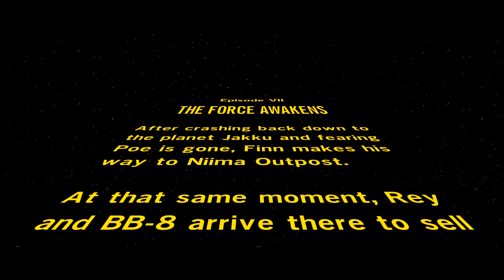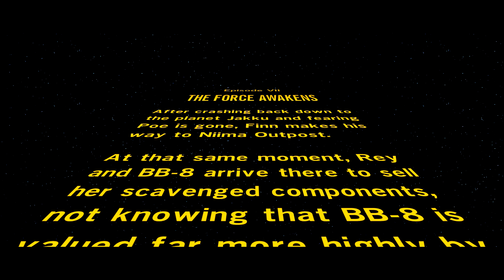LEGO: Star Wars - The Force Awakens Demo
Join me and lets play LEGO: Star Wars - The Force Awakens Demo on PS4
Downloaded this last night - I've played a few Lego games over the years but I loved this film so much I couldn't resist. You can probably hear I'm a little too excited lol, well I had been down the pub haha

This game is also available on XBox One and PC